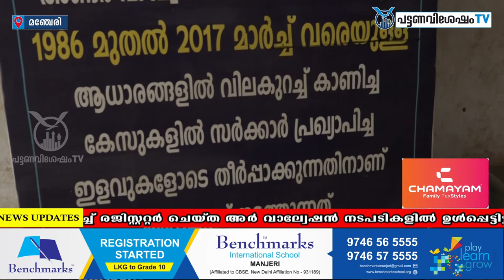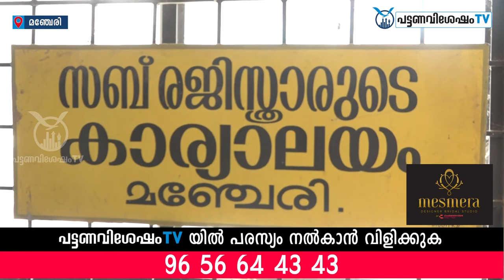നാളെ (വ്യാഴം) മഞ്ചേരി സബ് രജിസ്ട്രാര്‍ ഓഫീസില്‍ അണ്ടര്‍ വാല്വേഷന്‍ അദാലത്ത് നടക്കും